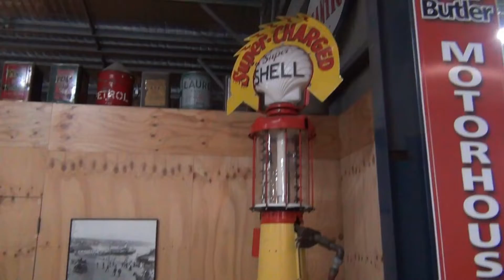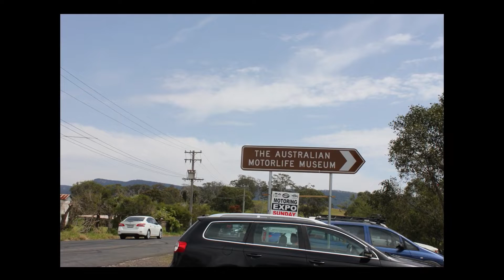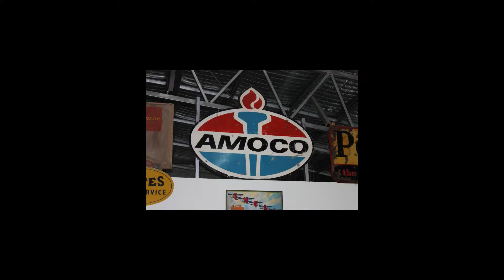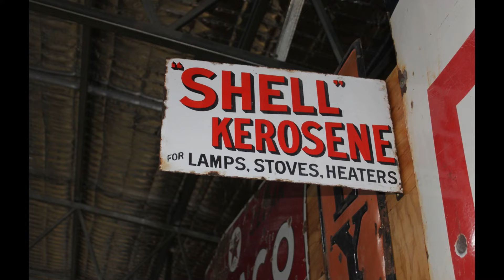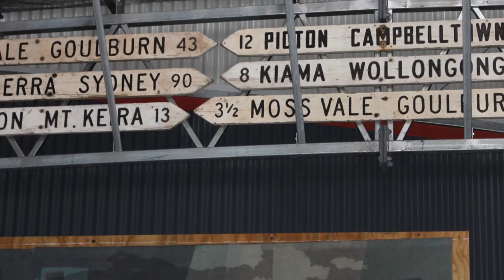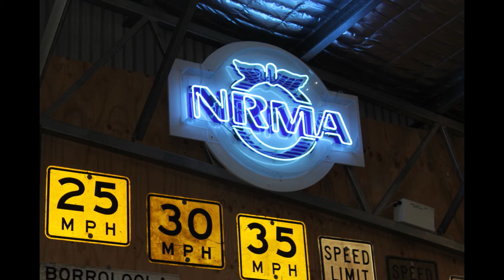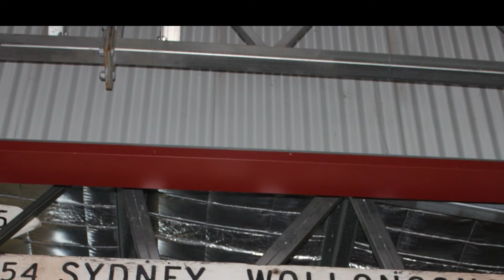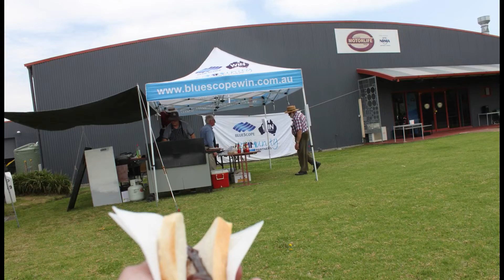Motoring Expo 2019 - Australian Motorlife Museum Part 2